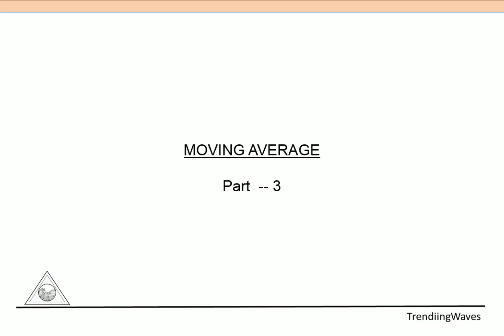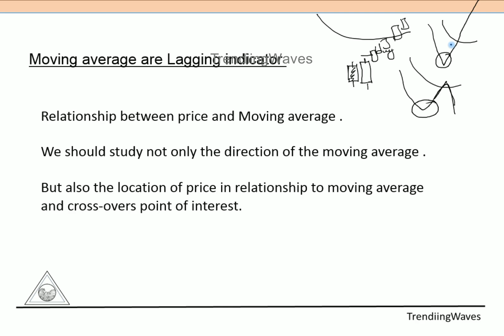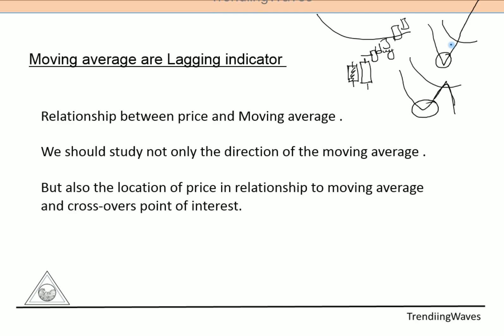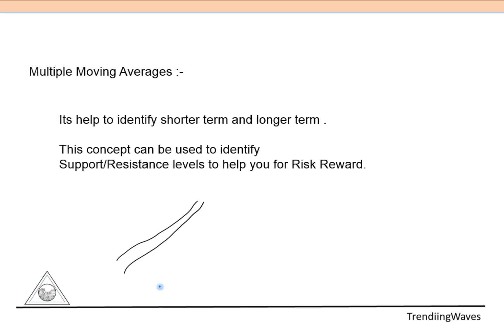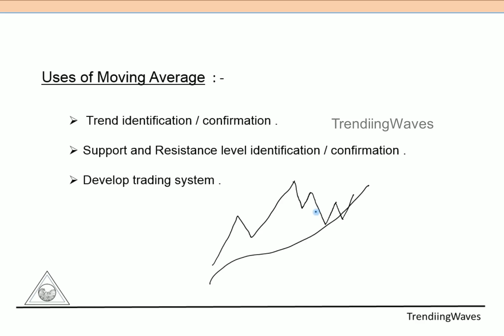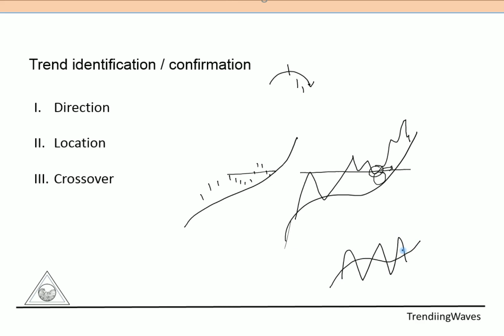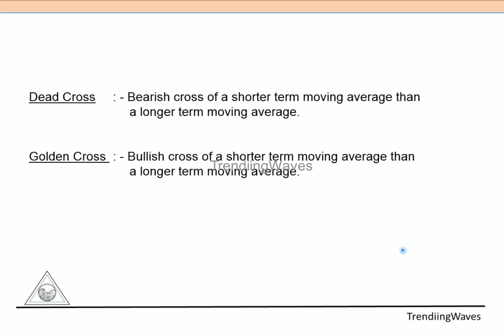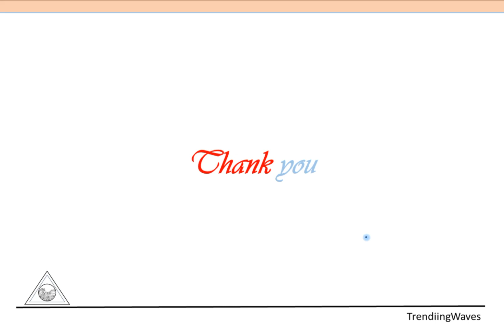Moving Average CrossOver| Tamil Part 3 | TrendiingWaves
All Content In This Video Are Educational Purpose Only …
The Video Never Push To Invest In any Segments Or Collecting Funds. Kindly Consult Your Trading Experts Before Invest In Markets...